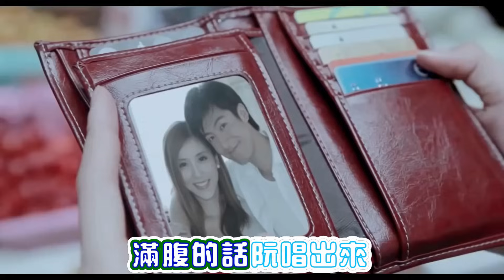陳一郎-無奈的歌聲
說明:無奈的歌聲 陳一郎